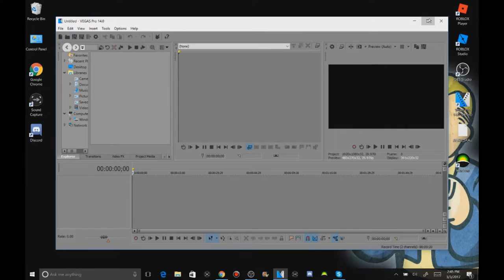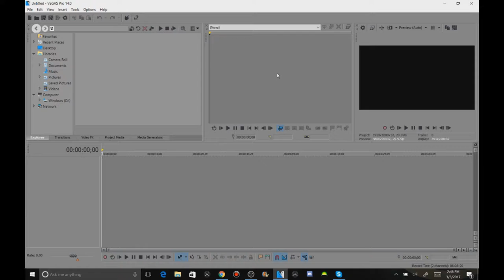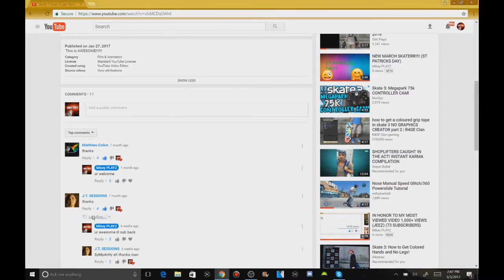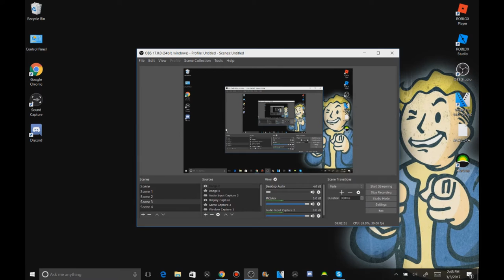WHAT I EDIT WITH!!!(SKATE 3 UPDATE!!)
TURN UN THAT BELL NOTIFICATION
 I LOVE U GUYS
I AM NOT THE OWNER BUT IF YOU WANT TO CHECK OUT THE AWESOME MUSIC GO TO